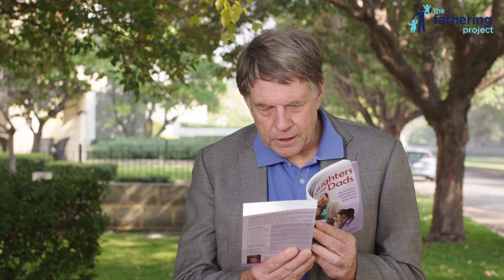The father and daughter relationship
This month we focus on raising daughters. Dr Bruce Robinson highlights the important role a father plays in their daughter's life.